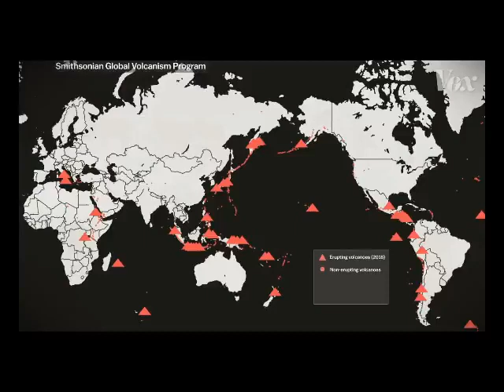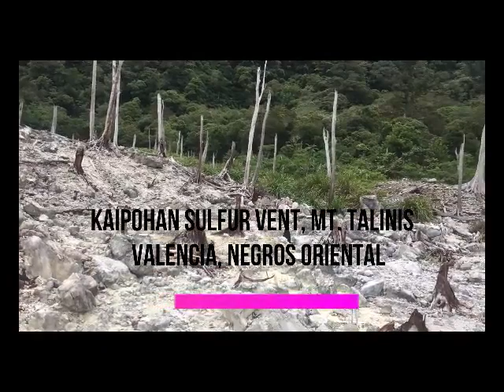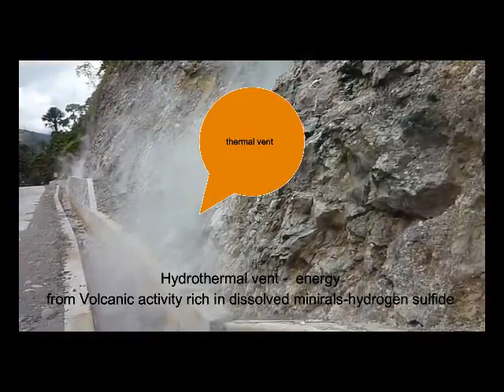THE EXPLOSIVE MT. TALINIS VOLCANO IN NEGROS ORIENTAL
Educational video on Mt. Talinis volcano  said to be dormant for thousand of years. But the various Geothermal vent  released energy  that indicate  Mt. Talinis is an active Volcano .